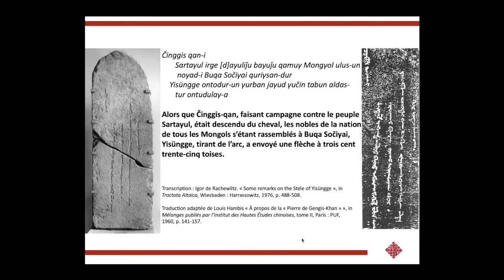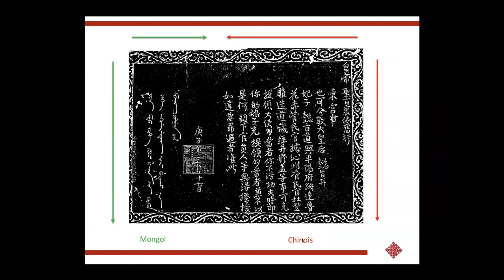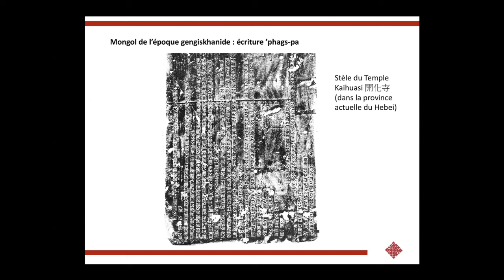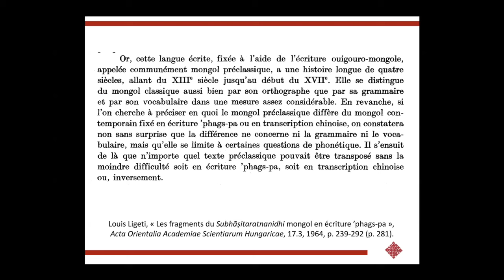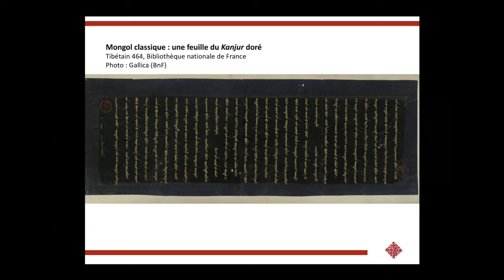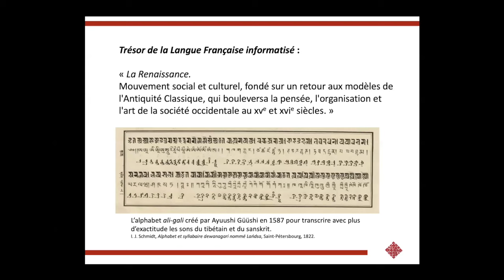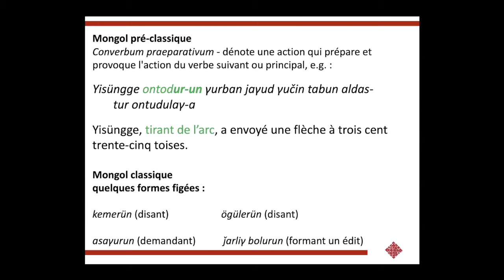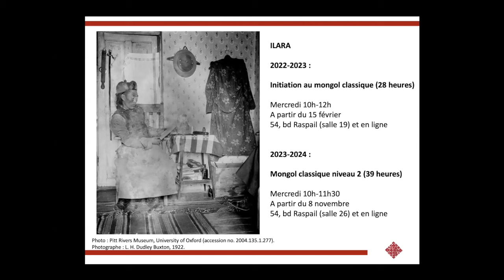Le mongol classique - Alice Crowther - ouverture | ILARA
L’Institut des langues rares vous propose de découvrir le mongol classique, une étape dans le développement du mongol littéraire, utilisé à partir de la fin du XVIe siècle et jusqu’au début du XXe siècle. À la fin du XVIe siècle, deux siècles après la chute de l’Empire gengiskhanide, les Mongols vécurent une « renaissance » culturelle sous l’égide d’Altan Khan. Cette période fut marquée par la traduction d’un grand corpus des textes bouddhiques à partir du tibétain. Ces projets de traduction donnèrent lieu à des réformes orthographiques et une standardisation de la langue mongole.

 / ilara-institut-des-langues-rares

L’ILARA en Ligne est la branche virtuelle de l’Institut des Langues Rares de l’École Pratique des Hautes Études (PSL, Paris). Elle explore les langues peu décrites, peu étudiées, peu parlées, ou disparues.  Les « Ouvertures » de l’ILARA sont un des formats proposés sur cette chaîne YouTube. Elles sont constituées de conférences ou cycles de conférences d’initiation aux langues rares et à leurs cultures.